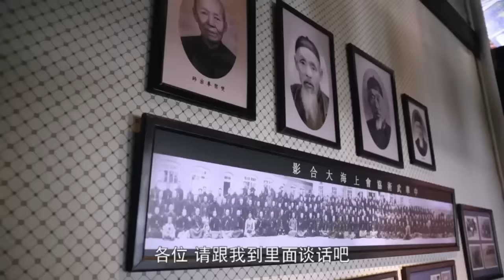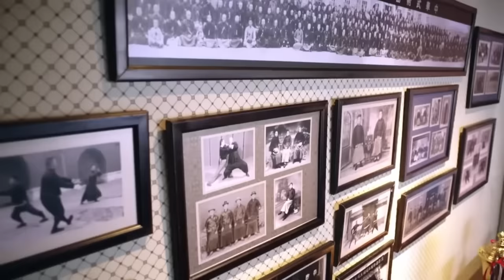电影版！惡霸瘋狂挑釁，哪料隱士高手出手，惡霸秒慫跪地求饒 ⚔️ 功夫 | Kung Fu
TJZSZZ        剧名（Drama Name）：【太极宗师之太极门】